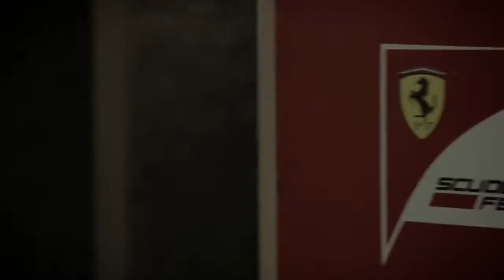F1 2012 - Games vs Reality Feature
Available For: Xbox 360, PS3, PC
Genre: Racing